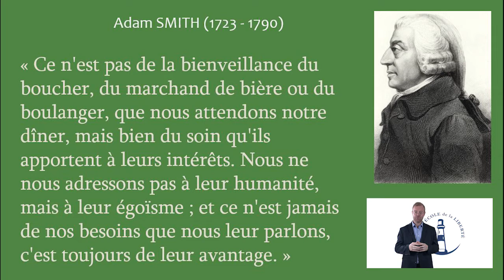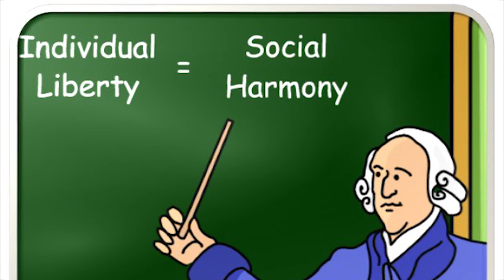Les influences : Adam Smith et Jean-Baptiste Say - Frédéric Bastiat - 03 - EDL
Dans cette séquence Damien Theillier traite de l'influence d'Adam Smith et Jean-Baptiste Say sur l'itinéraire intellectuel du grand économiste français Frédéric Bastiat.